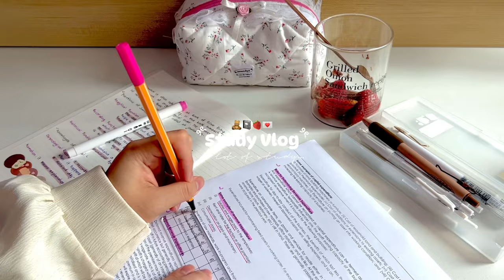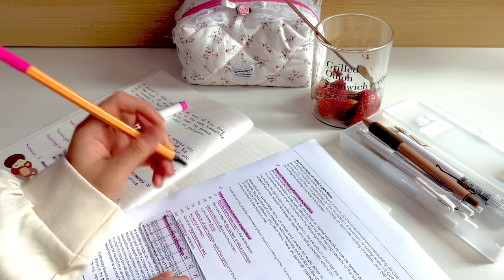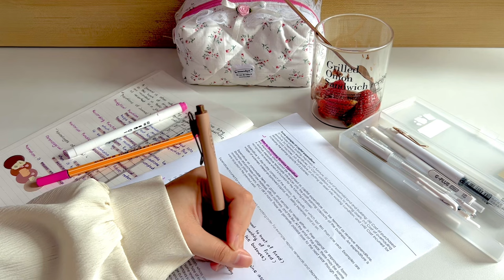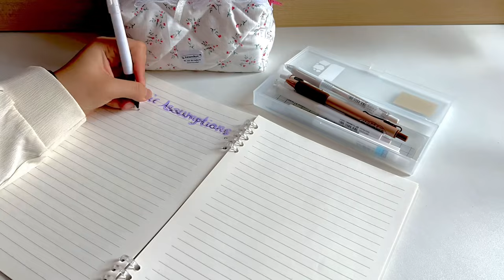Study vlog 🍓💌 A lot of studying, note taking, unboxing new cookies 🍪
⋆.˚ ᡣ𐭩 .🍓 𖥔˚

With Love, Adryana.

• Background music 🎀

• FAQ 🎀

• Link the item 🎀